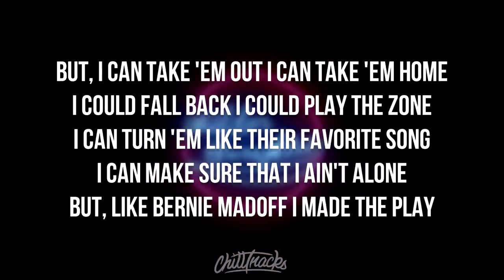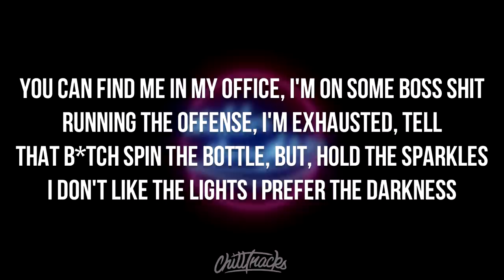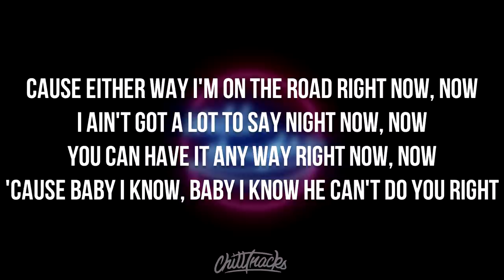Mike Stud - Lost Me Lyrics (ft. Vory)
Mike Stud - Lost Me Lyrics (ft. Vory) // Lyrics in description

Stream Mike Stud - Lost Me Lyrics (ft. Vory):
Links unavailable.

Lyrics for Mike Stud - Lost Me Lyrics (ft. Vory):

[Verse 1: Mike Stud]
I been walking on a tight rope
Every time I switch time zones
Why you always calling my phone
Ask who I'm with like fuck if I know
But, I can take 'em out I can take 'em home
I could fall back I could play the zone
I can turn 'em like their favorite song
I can make sure that I ain't alone
But, like Bernie Madoff I made the play
Made it fairway, I'm Taylormade
It's better to burn out than fade away
I ain't coming to save the day

[Hook: Vory]
Don't I get you anything you want?
Yeah, Gucci, Prada, even Saint Laurent
Yeah, I kept it a hundred from the jump
Lost me, I think you lost me
Say, but they used to get me for the low
'Cause he need a hundred for a show
Why you always gotta do the most

[Verse 2: Mike Stud]
You can find me in my office, I'm on some boss shit
Running the offense, I'm exhausted
Tell that bitch spin the bottle, but, hold the sparkles
I don't like the lights I prefer the darkness
And my bitch stand up but she ain't awkward
Meet me in the morning I'm licking coffee
Bitches looking at me like I'm Ryan Gosling
'Cause me I'm bout that action, fuck the talking
'Cause she know that I got it like that (she knows)
She know that I run it out here (she knows)
Yeah, I've been making plays out here (oh yeah)
EA it's in the game like that

[Verse 3: Vory & Mike Stud]
(Vory)
Say, bossing I think I'm bossing
I'm no longer fed up I think you lost me
Feeling saucy, I'm feeling saucy
Now you my time you won't get that often

(Mike Stud)
Had to get on my high-horse and hit the road
I'll come back when you want more, give and go
I'm the one that you take to but take it slow
You ain't taking my last name but I'll take you home
Cause either way I'm on the road right now, now
I ain't got a lot to say night now, now
You can have it any way right now, now
'Cause baby I know, baby I know he can't do you right

Chill Tracks [chilltracks] is a independent music outlet premiering genres from Rap & Hip Hop to R&B from underground artists on the rise such as gnash, Witth Lowry, Andrew Meoray and THEY. as well as mainstream artists including Blackbear, Tory Lanez, 6LACK , K Camp, and G-Eazy.

Mike Stud - Lost Me Lyrics (ft. Vory) is a part of our Vibes playlist.